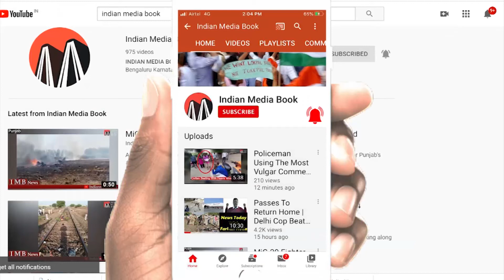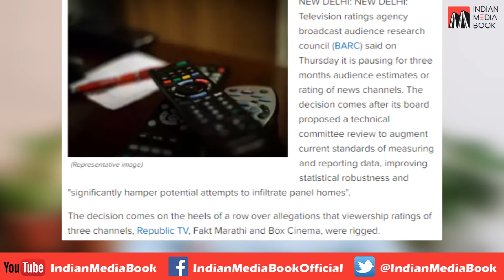Fake TV Ratings Case | Why Has BARC Decided To Suspend TRP For 12 Weeks?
According to an official statement, the council would review and augment the current standards of measurement to improve on "statistical robustness", and the exercise will result in a "pause" in the weekly ratings for up to 12 weeks.